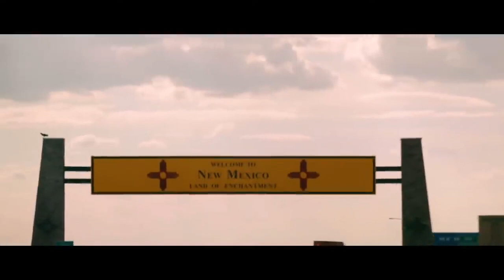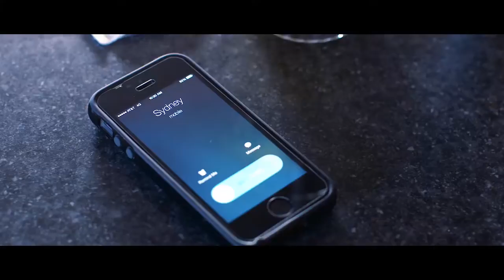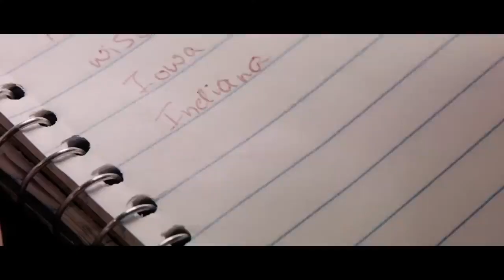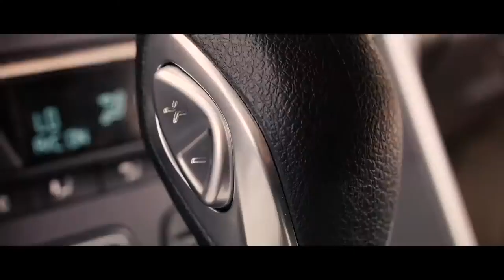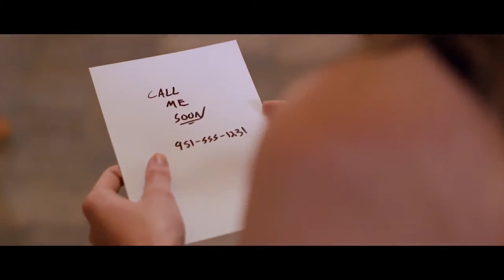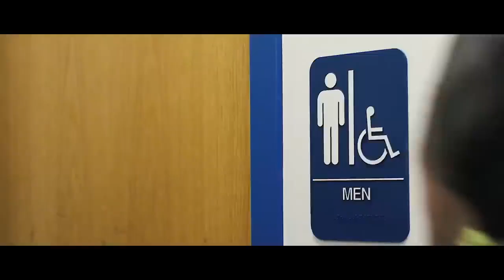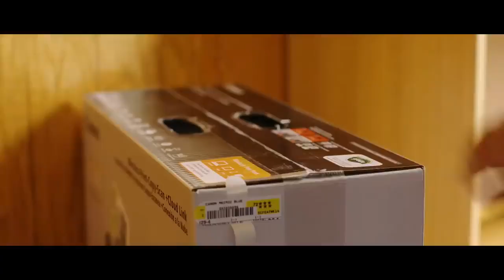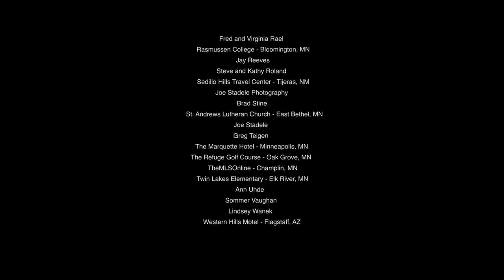Miles Between Us (2017) | Full Movie | Dariush Moslemi | Anna Stranz | Josten Rositas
Watch Miles Between Us (2017) Full Movie on Vision Video

A father and daughter who have been estranged by divorce for twelve years find themselves on a trip across the country that becomes a more complicated journey than they imagined. It's a story of pain, hope, healing, and redemption.

Director: Andrew Hunt
Writer: Scott A. Peterson
Stars: Gloria Kizzier, Dariush Moslemi, Eugene Kizzier